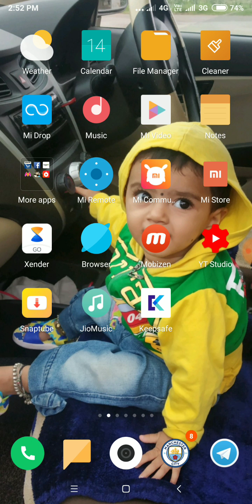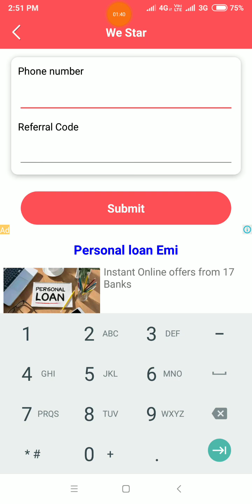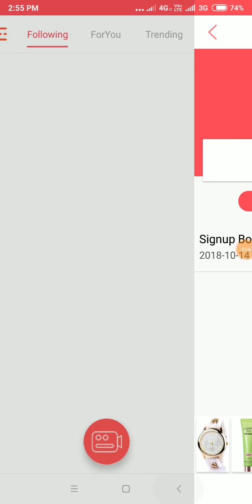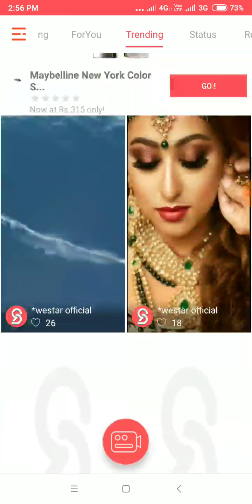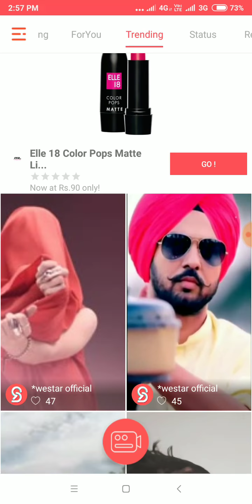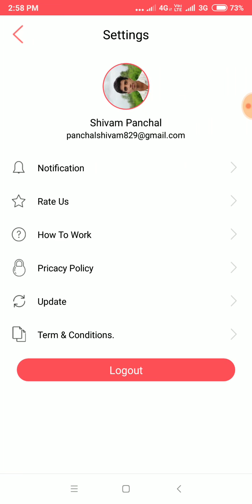विडियो देखो पैसे कमाओ पेसो की बारिश कर रही है ये कमाल की App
Hy Guys.

welcome to techno time youtube channel

Refer code 👇👇👇

127361

tnqq 🙏🙏🙏